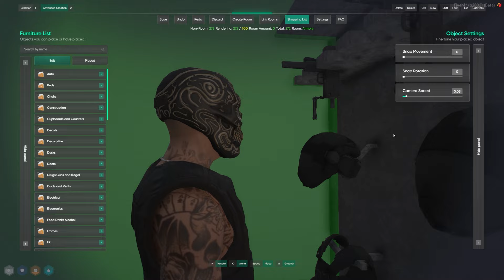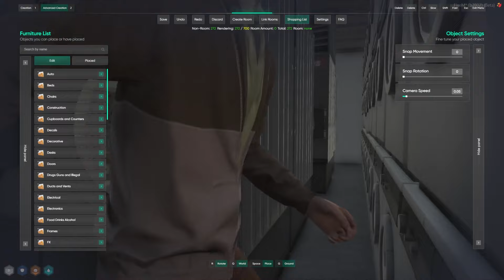Lang secretly listens to Speedy and Cousin snaking - NoPixel 4.0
▼ OPEN ME ▼